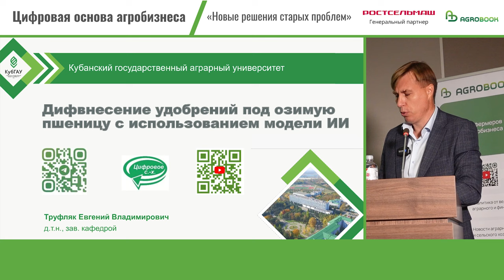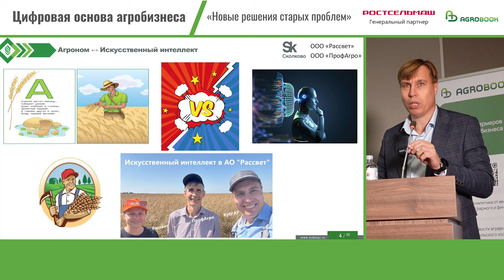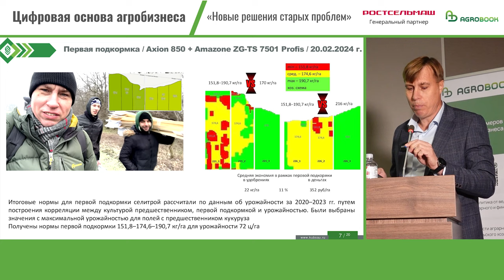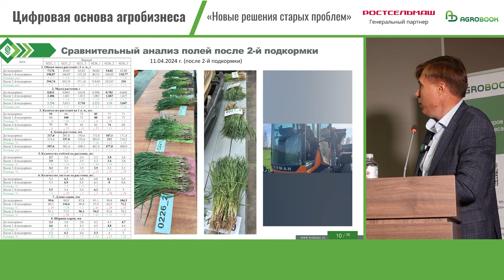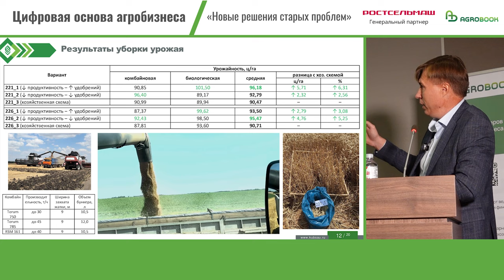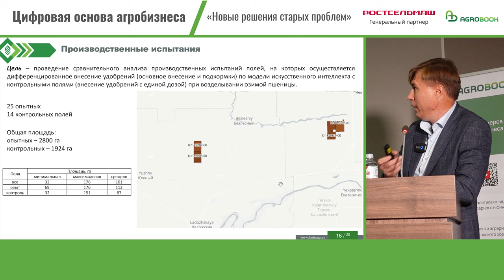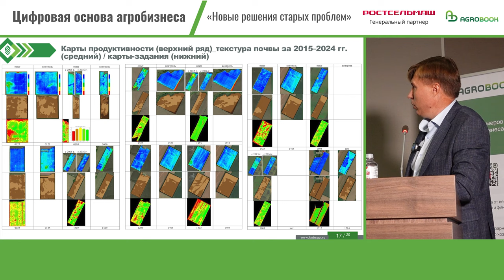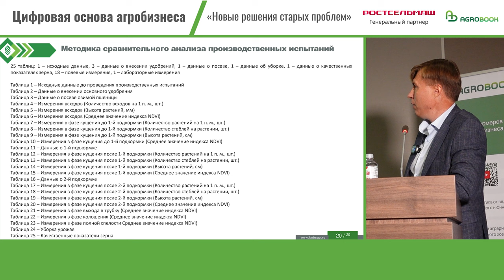Кормить слабых или сильных? Что показали производственные испытания дифвнесения удобрений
Повышенный интерес участников конференции «Цифровая основа агробизнеса», которая прошла в рамках выставки ЮГАГРО в Краснодаре, вызвал эксперимент, организованный Кубанским аграрным университетом совместно со ставропольской компанией «Профагро» при поддержке фонда «Сколково». Он проходит на полях АО «Рассвет» Усть-Лабинского района Краснодарского края. Об этом эксперименте рассказали на мероприятии доктор технических наук, зав. кафедрой эксплуатации и технического сервиса КубГАУ Евгений Труфляк и главный агрохимик АО «Рассвет» Елена Попова.

Таймлайн:
00:00 Евгений Труфляк, доктор технических наук, зав. кафедрой эксплуатации и технического сервиса «КубГАУ»
14:10 Елена Попова, ведущий агрохимик АО «Рассвет», Краснодарский край